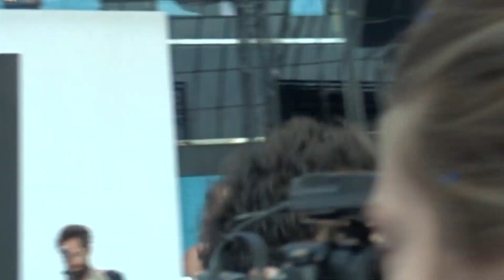AMIR au Val D'Europe 26/04/2017 "On Dirait"